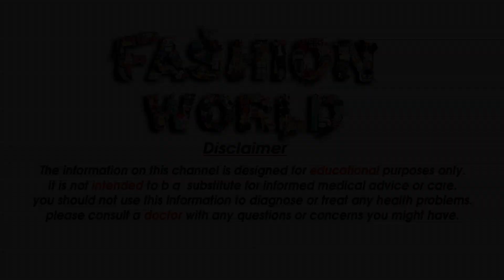Rs 399 Soft Silk Special Saress Rs 399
Gmail
Cast & Crew :

Fashion World
►Makeup                    =  Alia